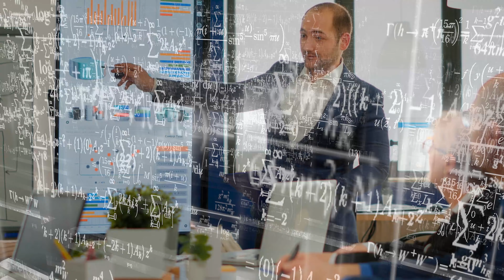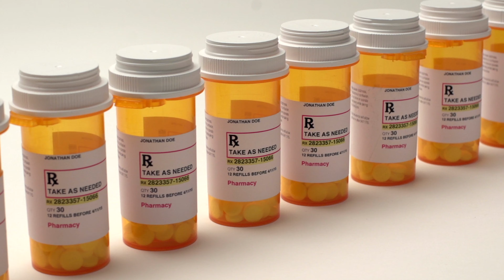Science and Technology Mickey Mous-ing Around with Science